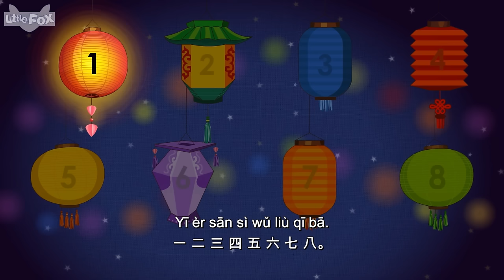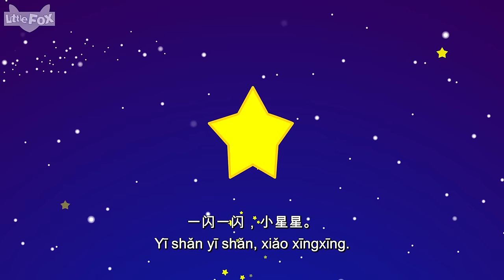汉语数字歌+更多儿歌 (Chinese Numbers and more) | Chinese Song for Kids | By Little Fox